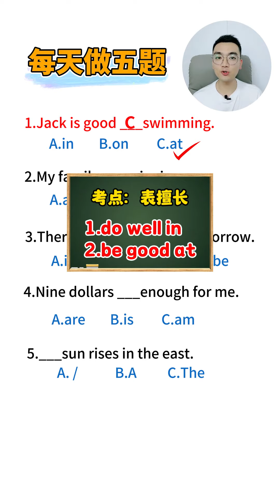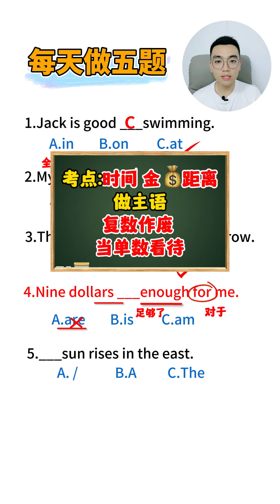每天做五题，英语没问题！英语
12年英语教学经验🏅